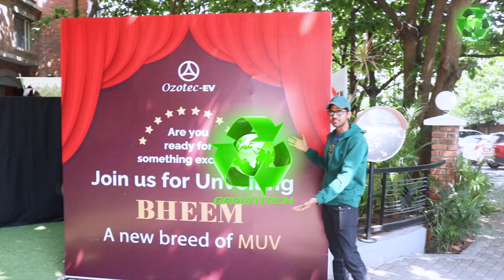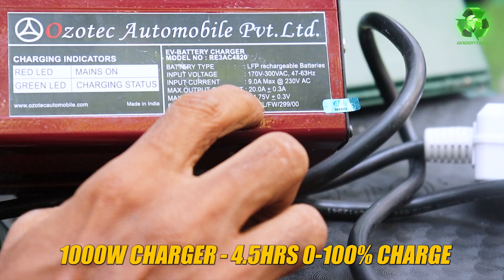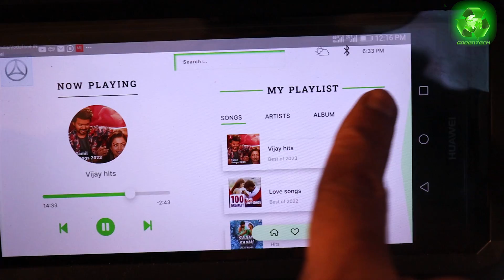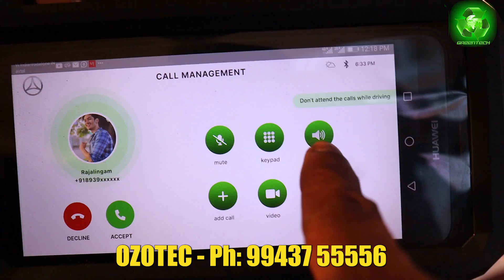Longest Range in World 515 Kms/Charge Ozotec Bheem | Multi Utility EV Launched by ISRO Scientist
Hi,

1.OZOTEC EV from Coimbatore, Tamil Nadu has today launched in Bheem Electric Scooter
2. Bheem Electric Scooter is purely 95% Made in India.
3. ozotec company itself has 10 patent and trademark applications.
4. The Company Gives Two battery options, Lithium ferroposphate and Lithium ion batteries
5. Battery starting from 1.75 kilowatt hour to 10 kwh.
6. Price Starting 65,000
7.

ADDRESS - 99 G, Ozotec Street, Karumathampatti, Coimbatore - 641659